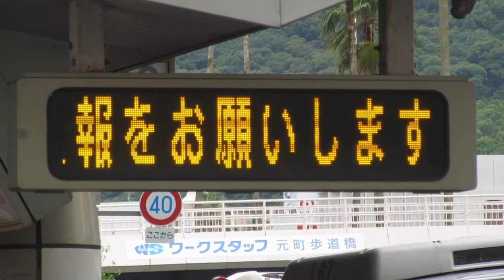徳島駅バスターミナルの電光掲示板 スクロール表示 不審者不審物110番